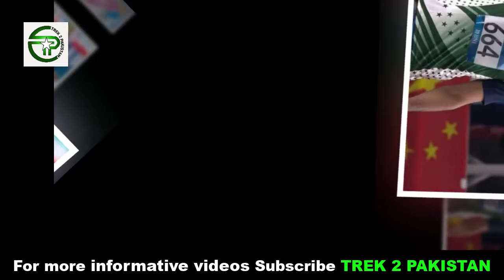Arshad Nadeem - Winning Gold Medal for Pakistan - Complete Documentary -Trek 2 Pakistan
Arshad Nadeem (Pakistan ) Javelin Throw
Arshad Nadeem is a Pakistani javelin thrower. He represents WAPDA in the domestic competition. He is the first Pakistani to qualify for the final of any track and field event at the Olympic Games and the World Athletics Championships.
Arshad Nadeem | Winning Gold Medal for Pakistan
The first Gold In 60 Years For Pakistan Arshad Nadeem
Arshad Nadeem. Hero of Pakistan.
Arshad Nadeem Olympics
Pakistan's Top Javelin Thrower Arshad Nadeem